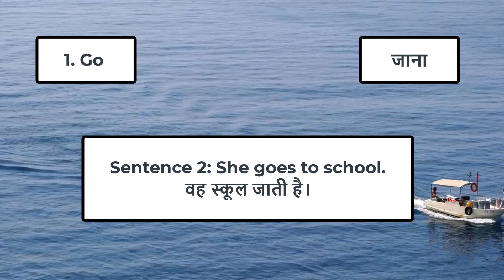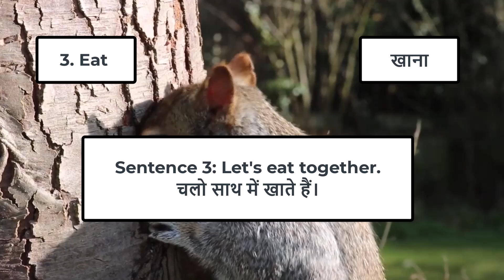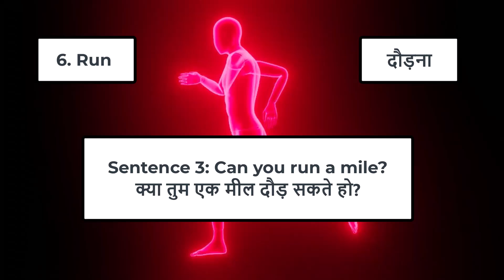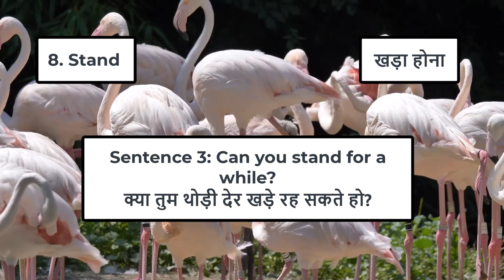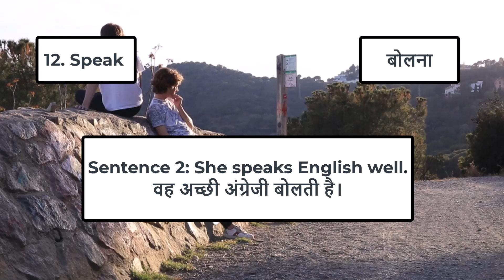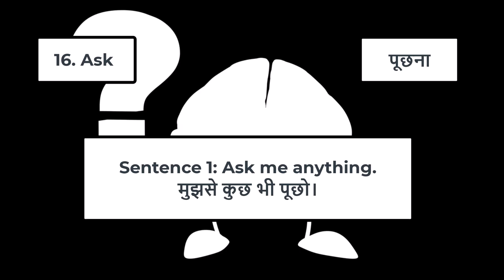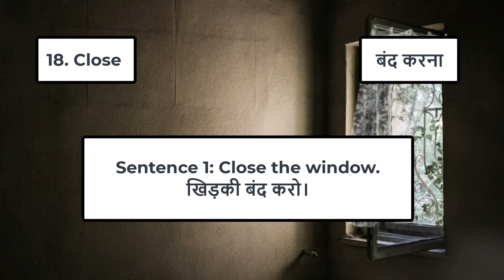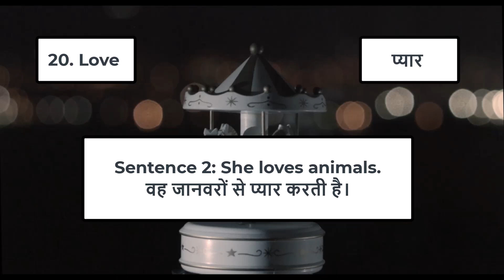Most Common English Words | With multiple sentences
In this video you will learn  easy words with hindi and multiple sentence formation. You will learn english in very easy way .

English vocabulary || word meaning || important words | Daily Use English Words With Hindi Meaning For Students | Most common words in English | New Words In English With Meaning | Trending Words | English Vocabulary